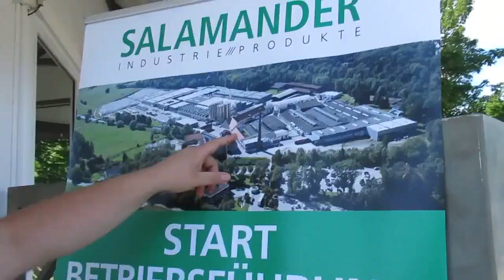ПРИХОДИЛ NIKOLAUS / МНОГО ПОДАРКОВ / РОЖДЕСТВЕНСКАЯ ЯРМАРКА /VLOG / ГЕРМАНИЯ